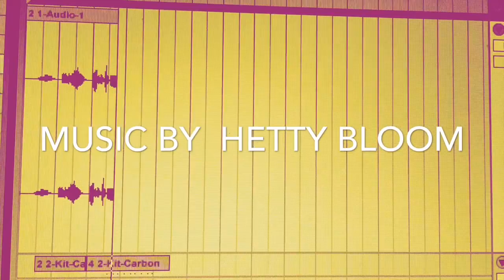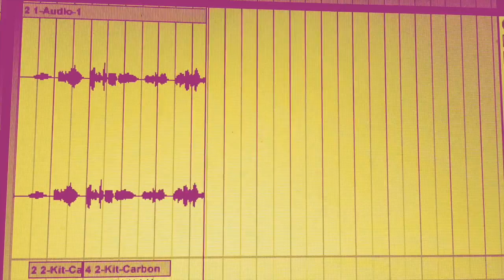Hetty Bloom - Week 7- "Be Sexy!" What About the Music?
Here is an interview with Rebecca Vasmant a Glasgow based DJ and Producer. We talk about how female DJs and producers are promoted and advertised currently in the music industry.